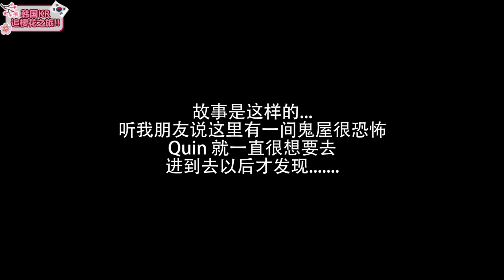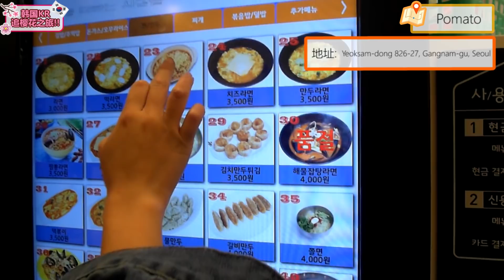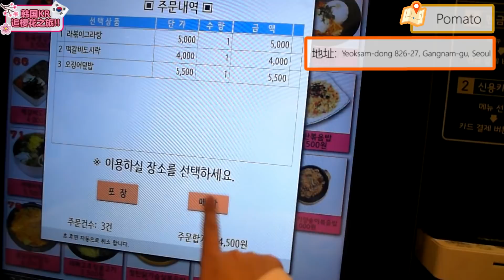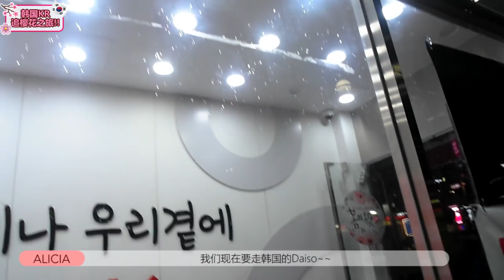2018 韩国追樱花之旅 EP 6 | 韩国主题乐园 EVERLAND!! 爱宝乐园 // 韩国vlog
☝️ 【影片重点】
韩国必去THEME PARK : EVERLAND 爱宝乐园
爱宝乐园必玩:
-T-Express
-Amazon Expres
-Lost Valley
-Peter Pan
-Hurricane
-Thunder Falls
-Rotating House

韩国必吃 Self Service餐厅 : Pomato (Gangnam)
韩国购物必去 : DAISO

☝️ 【影片简介】
这次韩国之旅本来就已经决定好要花一天时间在Theme Park 玩, 本来是想要去最近的Lotte World, 但听朋友说Everland 比较好玩, 而且比较好拍照, 又在室外, 所以就决定了去地点离首尔比较远的 Everland.
我们9:30 从首尔站出发到江南站, 再转乘 5002巴士到Everland, 到达时间大概是 11am 刚刚好可以入场.
*备注: Everland 的入门票是在Klook 上买的, 比起现场买会更便宜哦!!

如果大家很喜欢玩机动游戏的话, 那就千万不要错过这几个: T-express, Rolling X-Train, Let's Twist, Double Rock Spin. 虽然这些之中我只是玩了T-express哈哈哈, 其他的太恐怖了我不敢玩
喜欢拍照的更加要来Everland, 尤其是在他们的开花季节, 可以看到很多郁金香很多花

去完Everland 之后就搭5002巴士回到江南站, 随意在一间Self Service 餐厅Pomato 吃了晚餐. 整体上是还不错的, 价格比起一班餐厅便宜, 东西好吃, 而且如果一个人来旅行的话绝对不怕吃不完 (很多客人都是自己一个来吃东西)

之后再附近的DAISO逛了一下, 发现超多很可爱的笔记本和樱花系列的产品!! 超后悔当下没有买下... 本来想要去明洞的Daiso 才来买但是去到才发觉要的东西很多都没有货了 QQ
*备注: 要去Daiso 千万不要去旅客最多的明洞

☝️ 【韩国交通】

Everland: Subway Line 2 - Gangnam Station Exit 10
Transit 5002 BUS - Everland Station
Transit Everland Shuttle Bus - Everland
爱宝乐园: 地铁2号线 - 江南站10号出口
转乘5002巴士 - 爱宝乐园站
转乘爱宝乐园穿梭巴士 - 爱宝乐园

Pomato restaurant : Yeoksam-dong 826-27, Gangnam-gu, Seoul

☝️ 韩国首尔出发时间
6/4/2018 ~ 13/4/2018

☝️ 2018韩国樱花盛开时间
31/3/2018 ~ 12/4/2018

▶2018 韩国追樱花之旅 EP 5 | 韩国必去打卡地点~ 超好拍照南怡岛 // 韩国vlog

▶2018 韩国追樱花之旅 EP4 | 去传说中的汝矣島看樱花/陈玉华一只鸡到底有那么好吃吗? // 韩国vlog

📷Camera I used:
Samsung Smart Camera EX2F